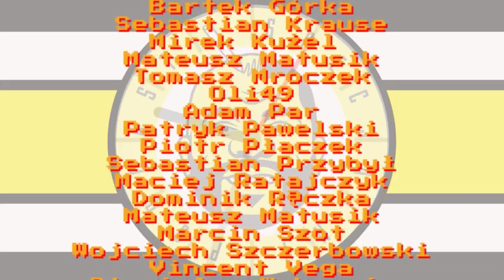🏀🎙️📻 Podcast Specjalny Live #104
▶▶▶▶PATRONITE◀◀◀◀

Podcast Specjalny jest sponsorowany przez szwajcarską markę Tissot - oficjalnego chronometrażystę ligi NBA!

Rozpiska:
1:14 - start
5:35 - "newsiki"
11:59 - "Co Nas Wpienia"
25:59 - terminarz NBA 2019/20
51:58 - pytania od Was

Intro - motionboy - Epilepsy
Outro - motionboy - iceman

💰Patroni Podcastu Specjalnego Live💰:
ADRS41
Smith Black
Marcin Borkowski
Damian Blsk
GRAND MASTER MATRESS
Michał Gajewski
Bartek Górka
Sebastian Krause
Mirek Kużel
Mateusz Matusik
Tomasz Mroczek
Oli49
Adam Par
Patryk Pawelski
Piotr Płaczek
Sebastian Przybył
Maciej Ratajczyk
Dominik Rączka
Mateusz Matusik
Marcin Szot
Wojciech Szczerbowski
Vincent Vega
Stanisław Wybraniec
Kamil Zawistowski

TOP5 GM:
① Stanisław Wybraniec
② GreenLukas
③ malygurka
④ Karku
⑤ labeleq